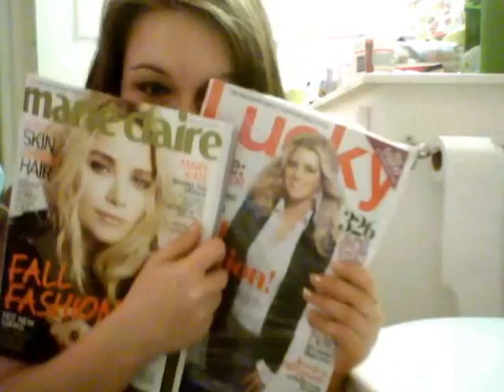Monday's 5 summer loves3